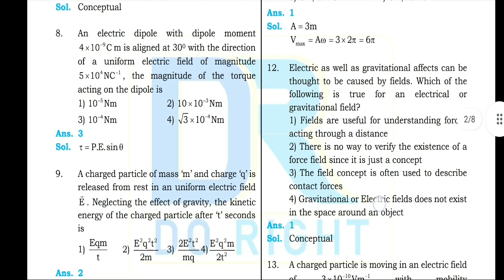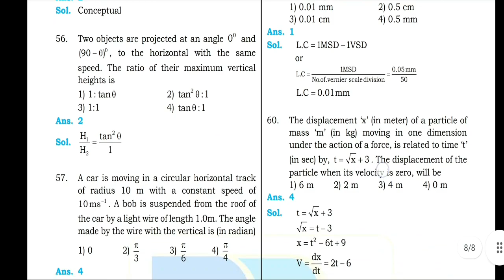KCET 2022| PHYSICS ANSWER KEY | UNOFFICIAL ANSWER KEY| PDF|students solution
pdf link

Upi id:hatersvtu@ybl